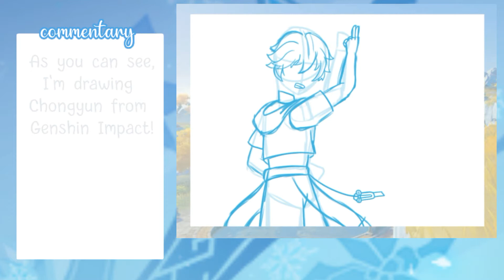[ Speedpaint + Commentary ] Genshin Impact - Chongyun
A quick update video with a speedpaint of Chongyun!

Have Nice day and Stay Sweet 🍬!